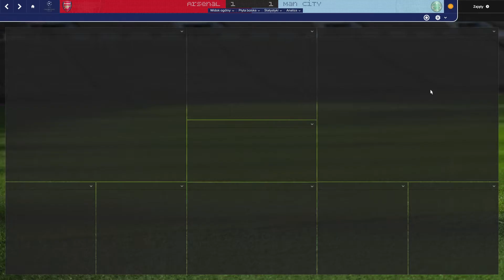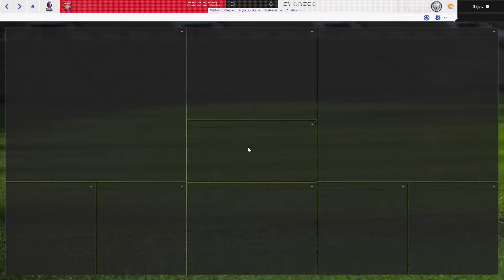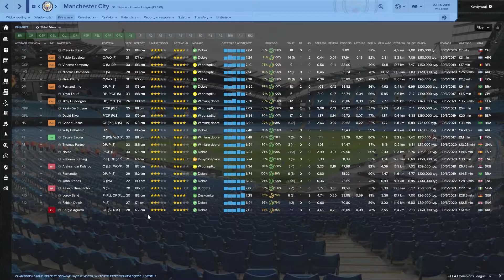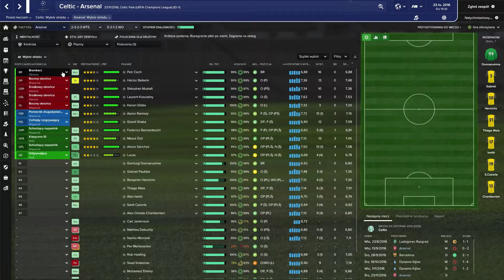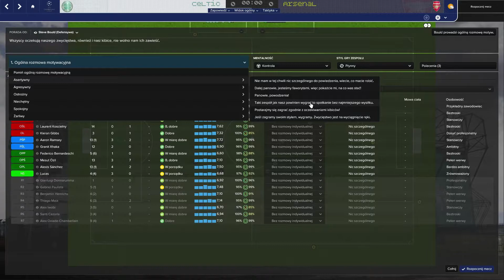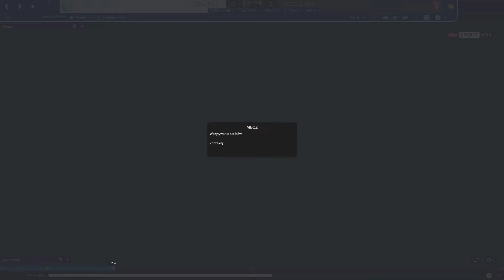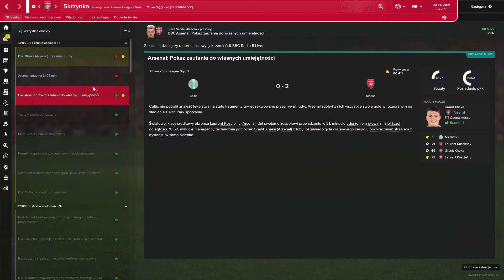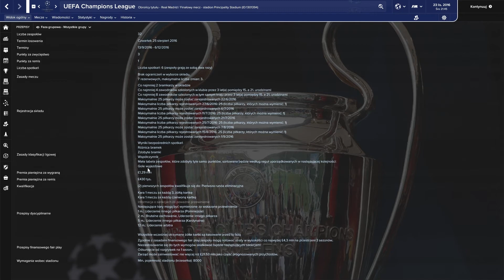Kanonierzy #7 - Wracamy do gry [FM2017]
Klub: Arsenal
Cel: Liga Mistrzów